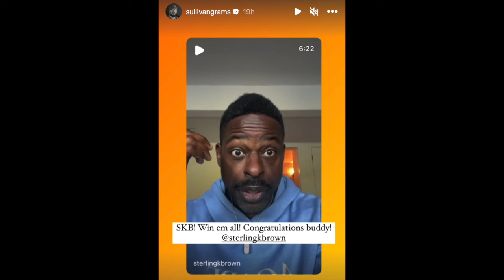'This Is Us' Cast Reacts To Sterling's Oscar Nom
Graeme O'Neil takes a look at how Sterling K. Brown's "This Is Us" castmates reacted to him receiving his first Academy Award nomination.